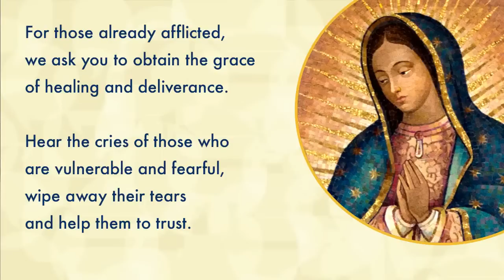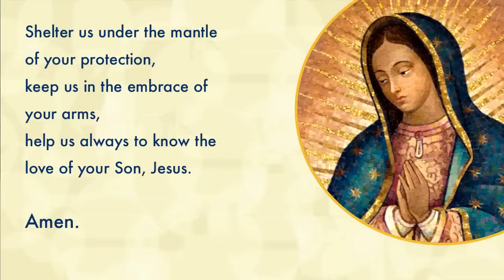Holy Mass: Memorial of Saint Charles Borromeo, bishop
Thank you for joining us today live from the Cathedral of Our Lady of the Angels in Downtown Los Angeles. We may be tuning in from locations far away, but we are together in prayer!